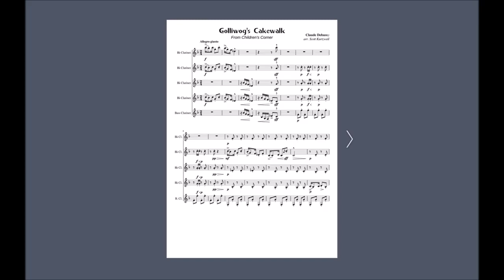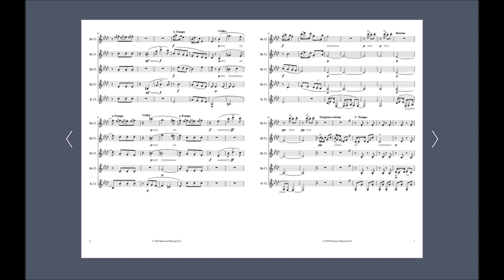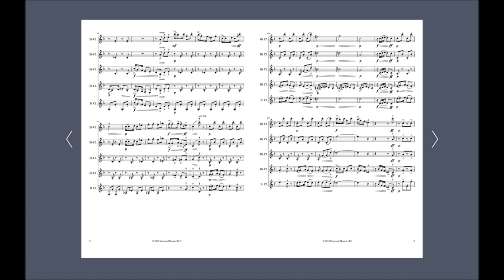Debussy Golliwog's Cakewalk from Children's Corner (Arr. for Clarinet Quintet by Scott Kurtzweil)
The final movement of the piano suite Children's Corner, Golliwog's Cakewalk has been arranged for clarinet quintet.  Instrumentation includes: Bb Clarinet I / Bb Clarinet 2 / Bb Clarinet 3 / Bb Clarinet 4 / Bass Clarinet.